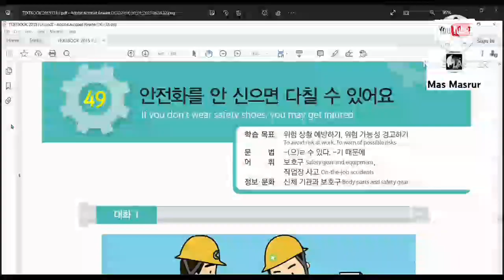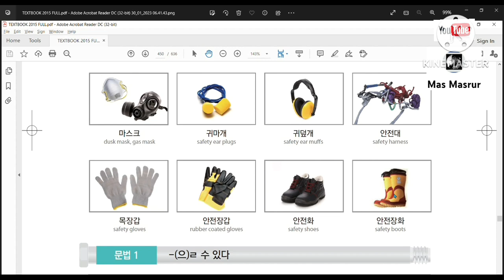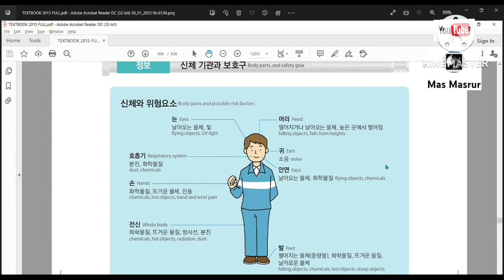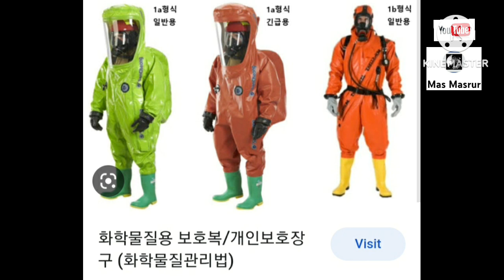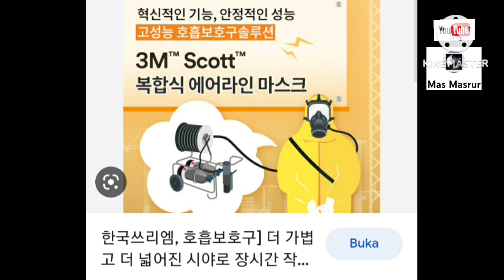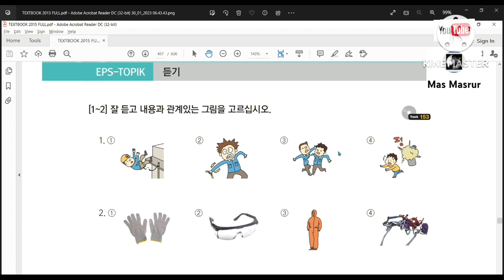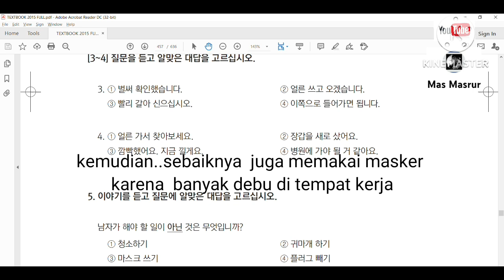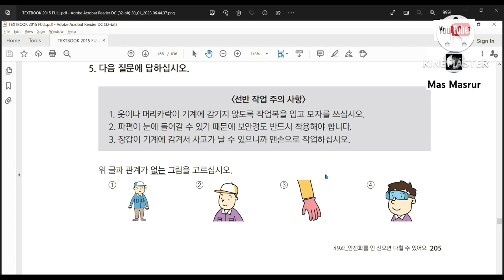TEXTBOOK BAB 49 | EPS TOPIK KOREA | PEMBAHASAN BAB